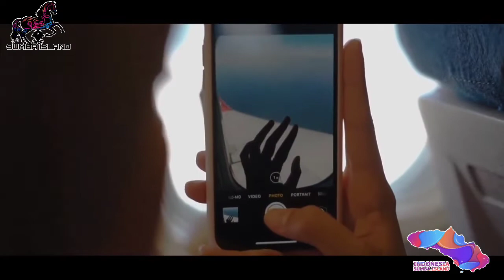Sumba Cita dan Cinta Ku Sesungguhnya Nyata